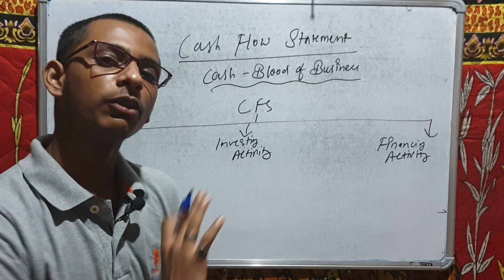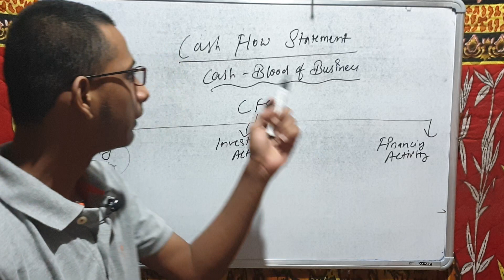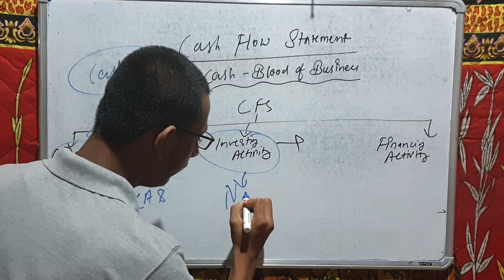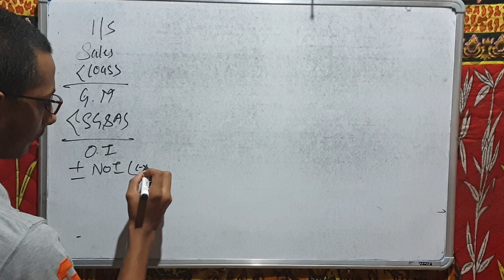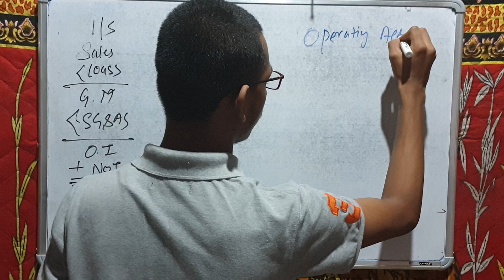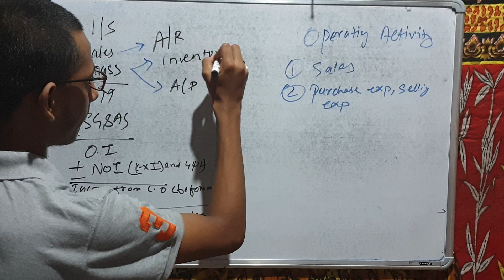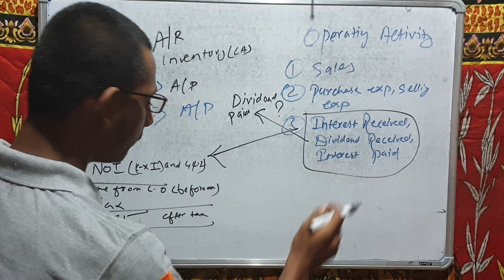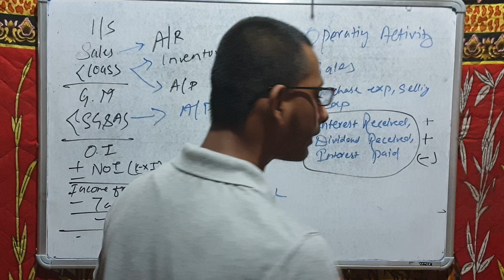Cash Flow Statement (CFS) as per US GAAP-Financial Statement & Its Component(Part-03)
Hii everyone!
In this video, we discussed about CASH FLOW STATEMENT and one of its components i.e, OPERATING ACTIVITY in detail. After watching this video your basic knowledge about cash flow will become strong. In the upcoming video, we will be discussing Investing and financing activity and also problems related to them.